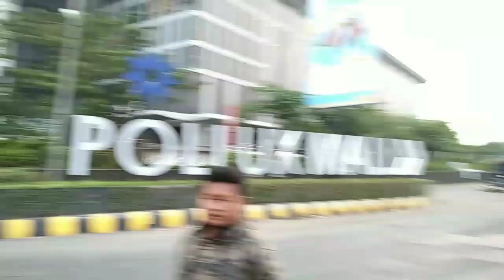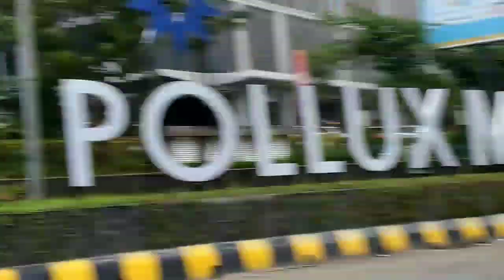HEBOHHH‼️HUNTING SORE BONUS TELOLET BASURI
halo temen temen pada video kali ini saya berada di spot andalan saya yaitu di access gerbang tol cikarang barat, nah pada sore ini saya iseng iseng aja buat pantau bus yang masuk agen cikarang, jadi gimanaa keseruannya??? tonton sampai habis ya